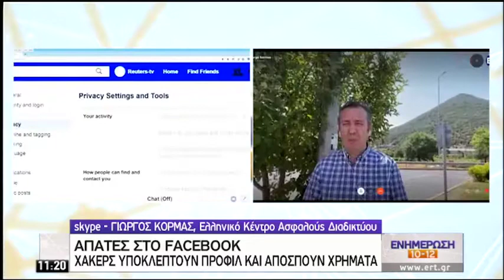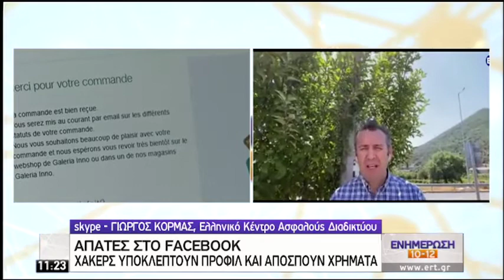Απάτες στο Facebook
Συνέντευξη του υπεύθυνου της Γραμμής βοηθείας help-line 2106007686 Γιώργου Κορμά στην εκπομπή "Ενημέρωση 10-12" της ΕΤ1.